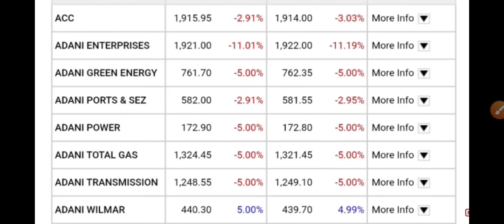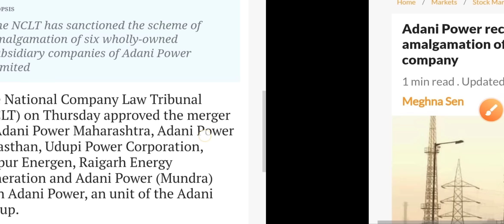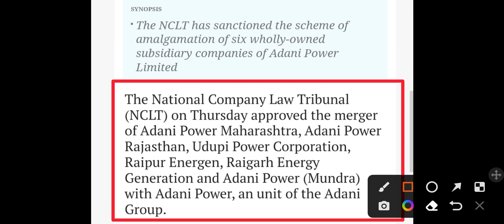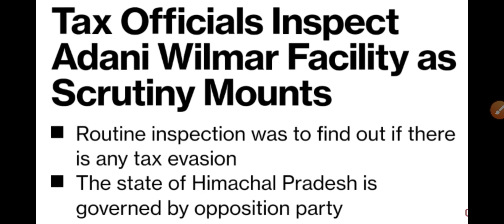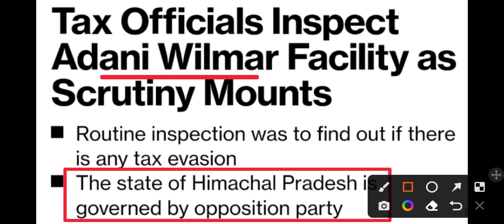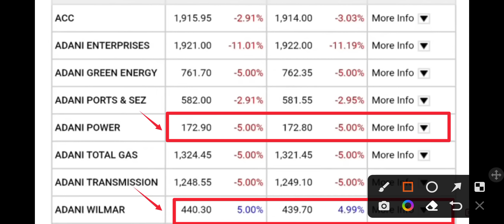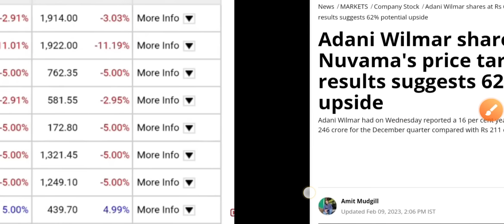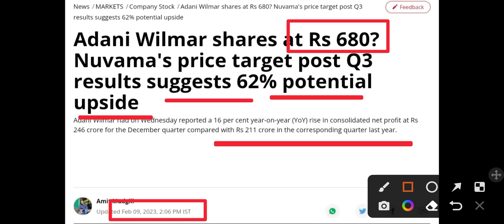बड़ी खुशखबरी 💥 Adani power share news today ● Adani wilmar share news today ● adani news ●adani share